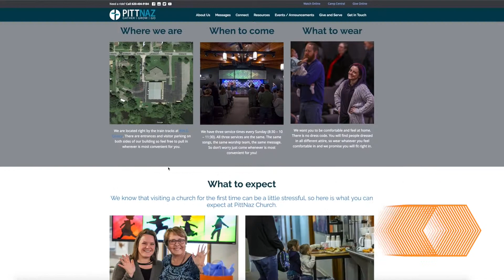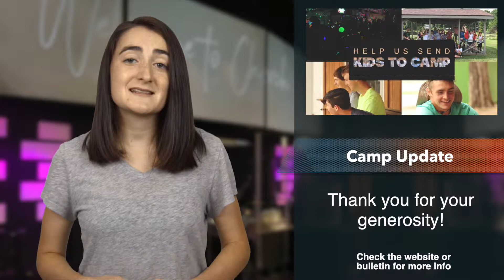PittNaz Announcements - May 26th, 2019